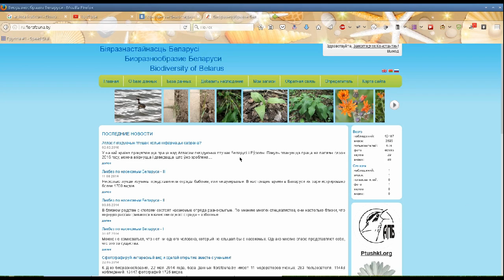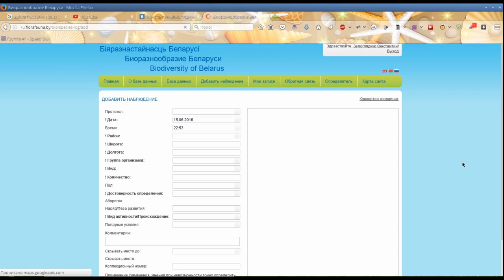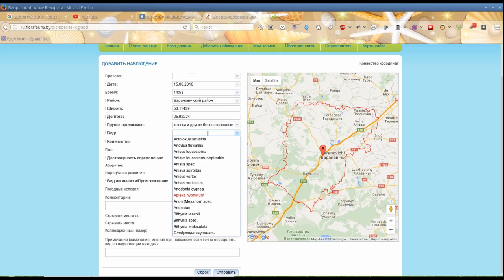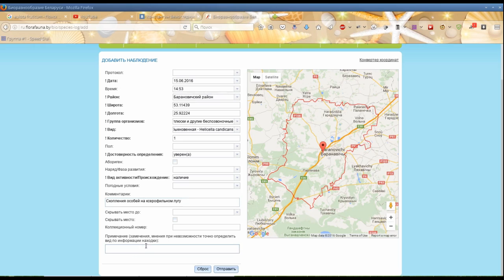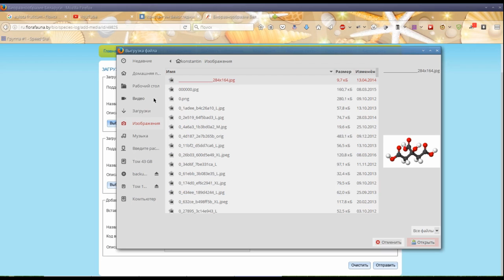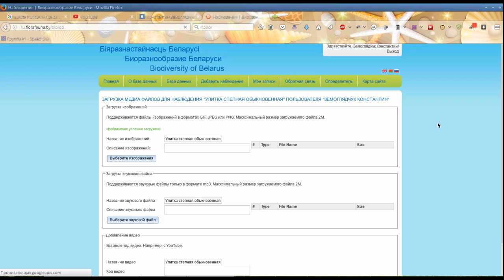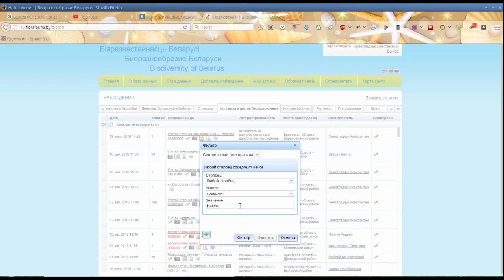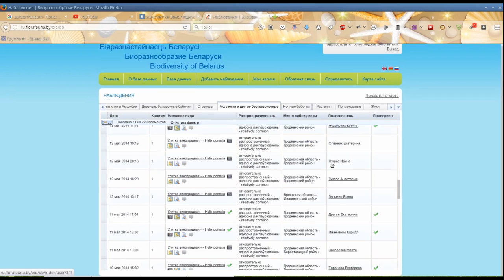О сайте "Биоразнообразие Беларуси"